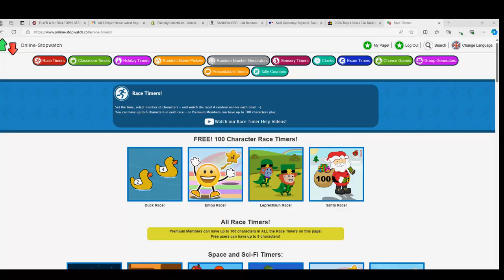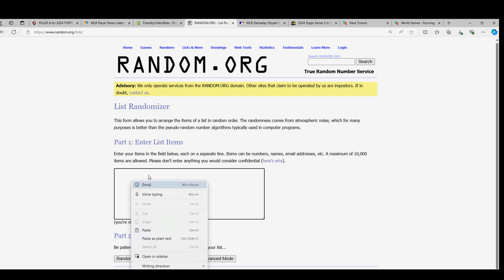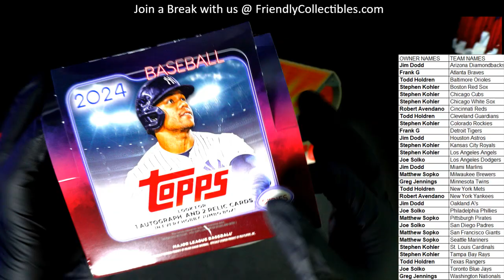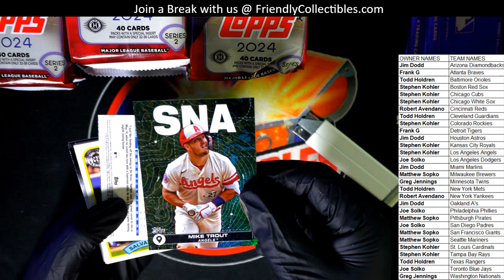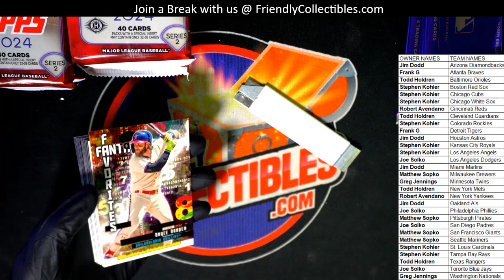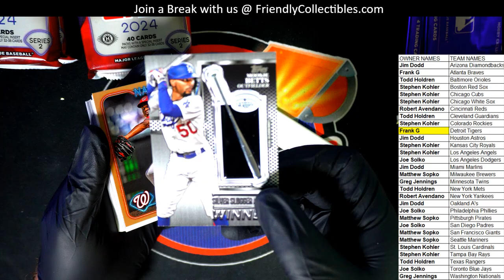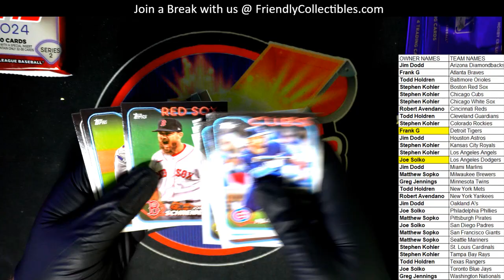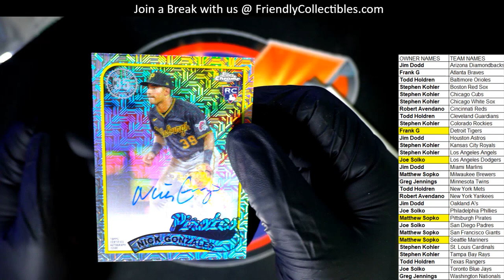2024 Topps Series 2 Baseball Jumbo Box ID 24S2JUMBO107